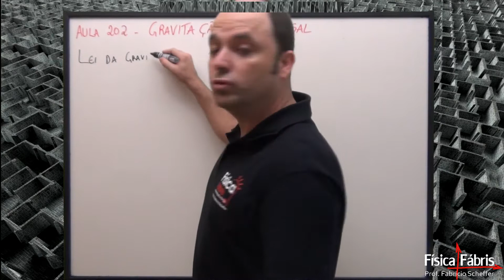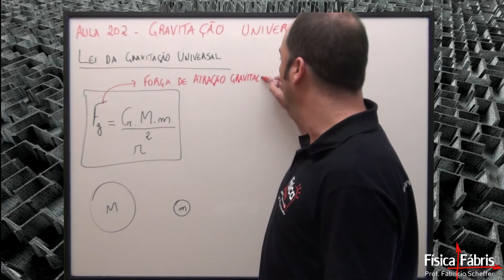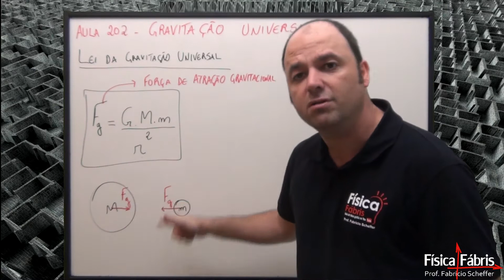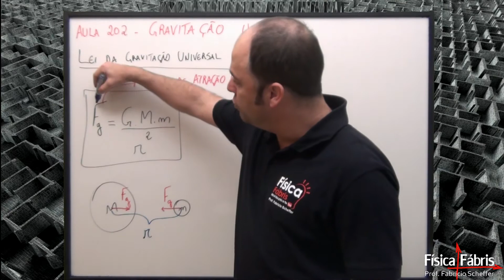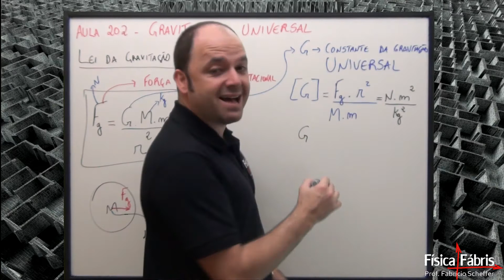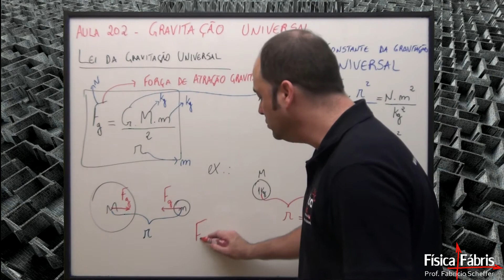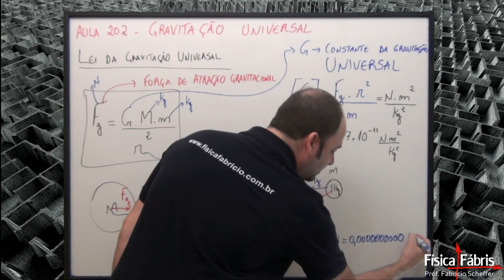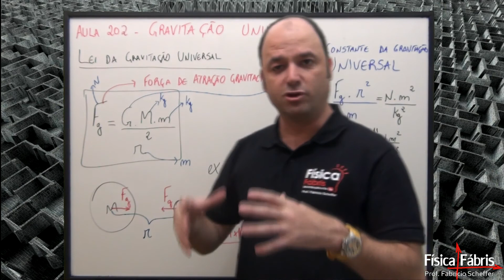Lei da gravitação universal [FÍSICA FÁBRIS] Aula 202 Mecânica gravitação universal